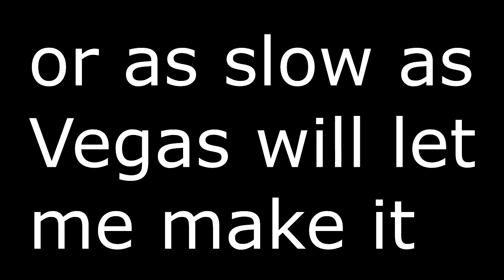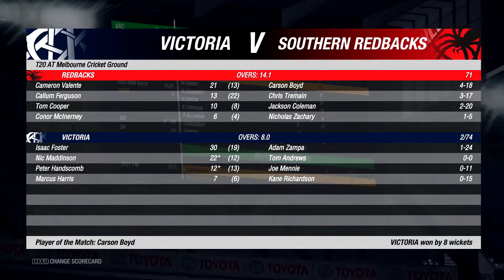Cricket 19 | JLT T20 R9 v SA Redbacks | Career # 86